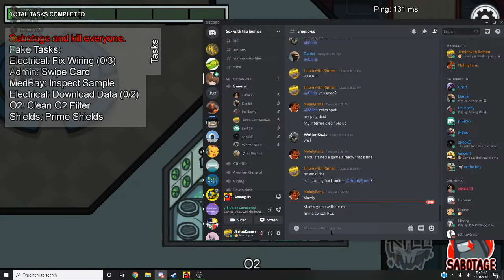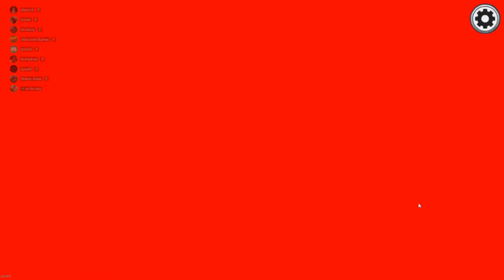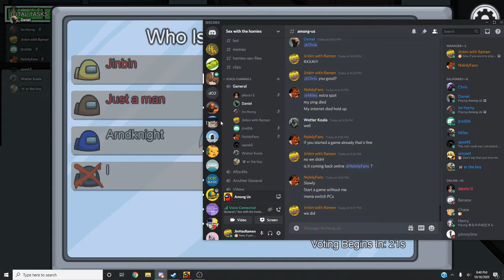Among Us: "AYO, who killed my girlfriend?"